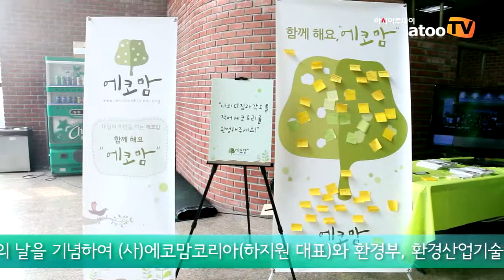[아투TV] 에코맘코리아, 모두가 함께하는 '환경골든벨' 개최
아시아투데이 아투TV 이준섭 기자= 제18회 환경의 날(6월 5일)을 기념하여 (사)에코맘코리아(하지원 대표)와 환경부, 환경산업기술원이 공동 주최하는 '환경 골든벨'이 지난 6월 8일(토) 한국여성정책연구원 공동의 장 다목적홀(서울 은평구 불광동 소재)에서 성황리에 개최됐다.

이번 대회는 친환경 소비, 녹색 생활을 주제로 하여 다소 딱딱해 보이는 환경 소재를 퀴즈형식을 통해 쉽고 재미있게 학습할 수 있도록 구성했다.

이완영 국회의원, 문용린 서울시교육감, 정연만 환경부 차관, 윤승준 한국환경산업기술원 원장, 전의찬 한국기후변화학회 회장, 조하만 한국기상기후아카데미 원장, 안동규 IBK기업은행 부행장, 안철우 강남세브란스국제진료 소장, 김석태 EBS융합미디어본부장, 홍순길 전 성북구교육장을 비롯해 청소년들이 가장 만나고 싶어하는 환경계 유명 인사들이 참석하여 직접 환경관련 문제를 출제하고 설명해주는 의미 있는 시간을 가졌으며,  롯데마트, 패션그룹형지, 미애부, IBK기업은행, 현대제철, 한국여성정책연구원 등의 기업들과도 함께 다채로운 프로그램을 진행했다.

작년에 이어 두 번째로 참여한 한준희(서울 미양중2)군은 "환경에 대한 지식을 배우면서 다른 친구들에게도 많이 환경에 대해 알려주고 싶다"고 씩씩하게 참여 소감을 밝혔다.

1,000대 1의 경쟁률을 뚫고 끝까지 살아남은 '최후의 1인'에게는 환경부 장관상이, 특별 문제를 맞춘 참가자에게는 한국환경산업기술원장상과 에코맘코리아상, 롯데마트상, 기업은행상이 주어졌다.

에코맘코리아 하지원 대표는 "환경 골든벨은 최후 1인이 중요한 것이 아니라 모두 함께 환경을 배우는 것"이라며 "머리로 하는 것이 아니라 행동으로 옮길 수 있는 환경 리더를 키우겠다"고 밝혔다.